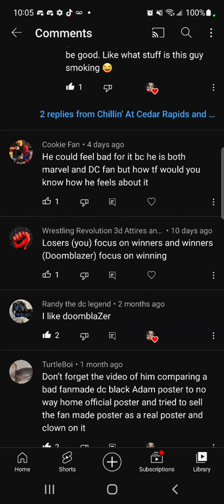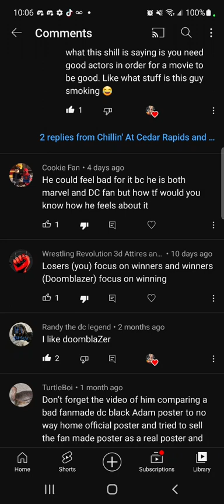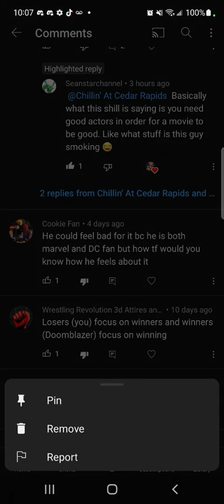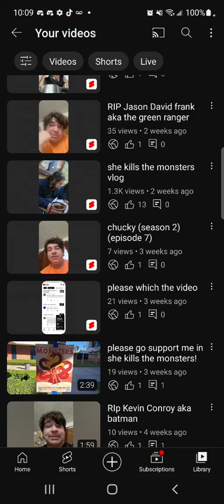please stop being petty